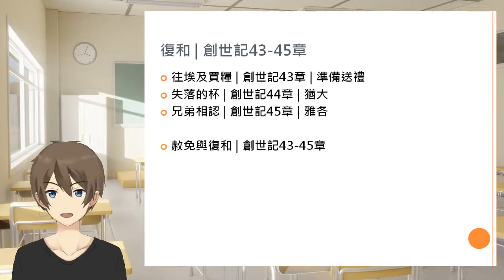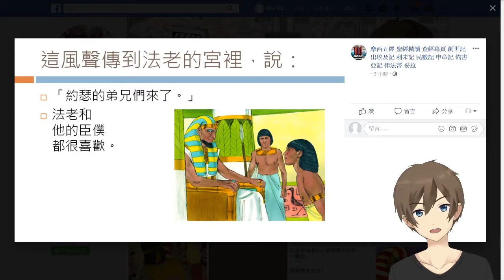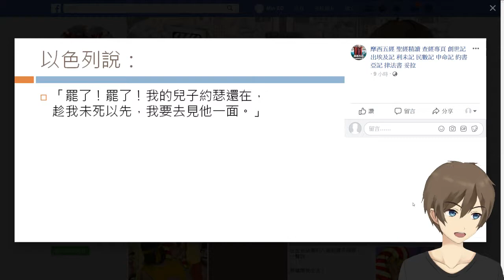[舊約][創世記][約瑟][第三課] #03 [ 兄弟相認 創世記45章 雅各 ]